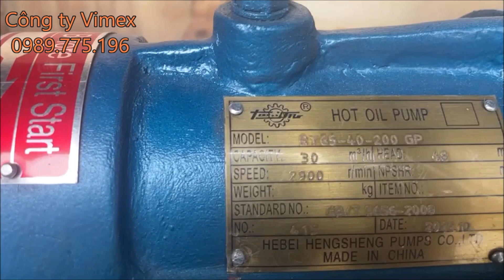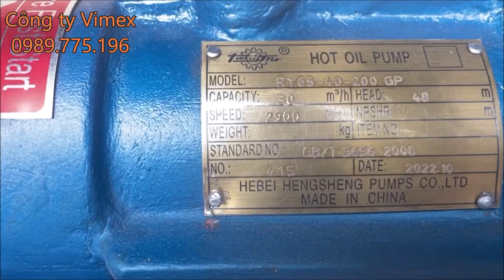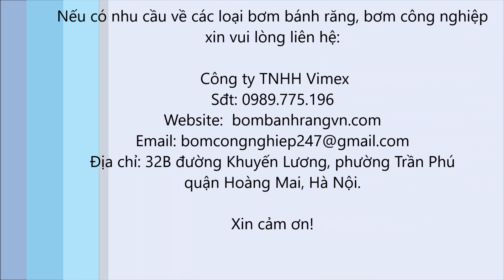Bơm dầu nóng RY65-40-200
0:00 Giới thiệu về bơm dầu nóng RY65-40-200
6:35 Một số hình ảnh về bơm

Bơm dầu nóng RY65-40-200 là dòng bơm chuyên bơm dầu nóng, dầu truyền nhiệt, dầu trong các hệ thống máy áp lực. Bơm dầu nóng RY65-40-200 được sản xuất bởi thương hiệu Hebei Hengsheng (HSP) nhập khẩu và phân phối chính hãng tại công ty TNHH Vimex.

Thông số kỹ thuật bơm dầu nóng RY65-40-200
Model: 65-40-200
Tốc độ quay (v/phút): 2900
Nguồn: 380V
Công suất (kw): 7.5
Lưu lượng (m3/h): 30
Cột áp (m): 48

Nếu có nhu cầu về các loại bơm dầu truyền nhiệt, bơm bánh răng, bơm công nghiệp xin liên hệ công ty TNHH Vimex để được tư vấn và lựa chọn những sản phẩm chính hãng cùng giá thành cạnh tranh nhất.